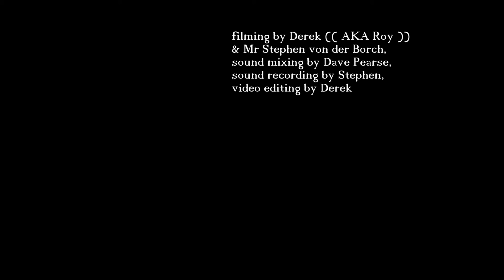John Brewster (( The Reefer Song ))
Apparently one of the most recorded jazz drug songs of the late '30s and '40s. Also known as If You'se a Viper. Oddly, in 1943 Fats Waller recorded this song as a V.Disc - a label available only to the US military during the war years.

Here, Mr Brewster belts it out at the Semaphore Workers Club. Excellent.